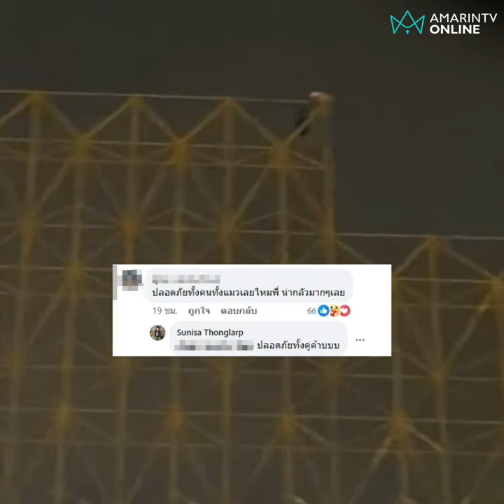ใจพี่โคตรเด็ดปีนเสามือเปล่าช่วยแมว | เรื่องร้อนอมรินทร์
ฮีโร่สไปเดอร์แมว ปีนเสาสนามกอล์ฟมือเปล่าช่วยน้องแมวติดด้านบนลงไม่ได้ ชาวเน็ตแห่ชื่นชมใจพี่โคตรเด็ด